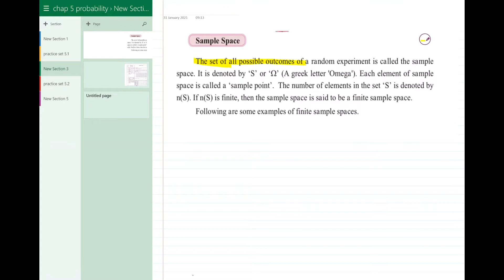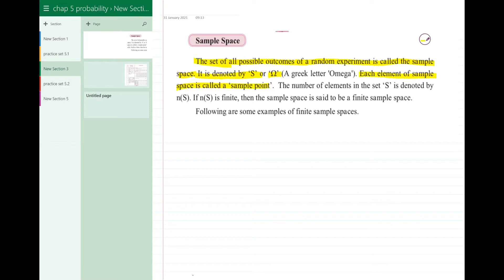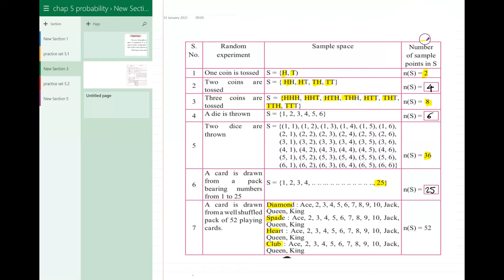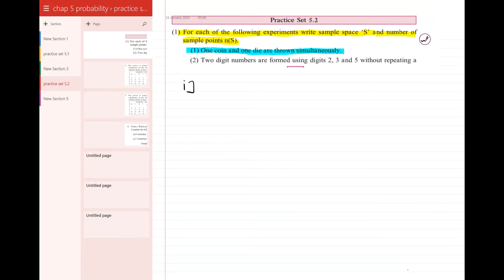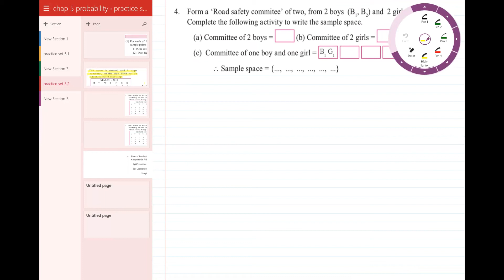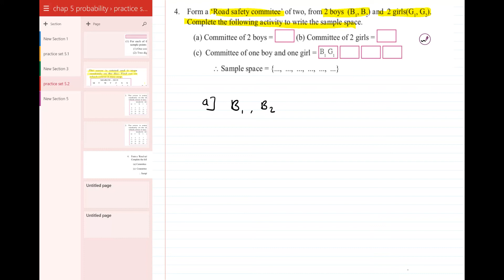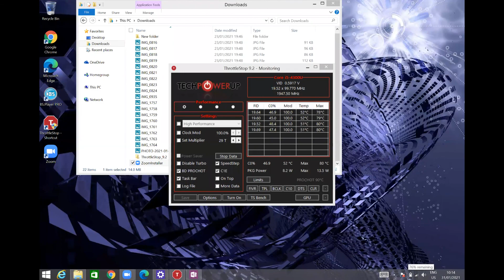SSC Class 10 Algebra | Chapter 5 Probability | Practice Set 5.2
SSC Class 10 Algebra | Chapter 5 Probability | 5.2